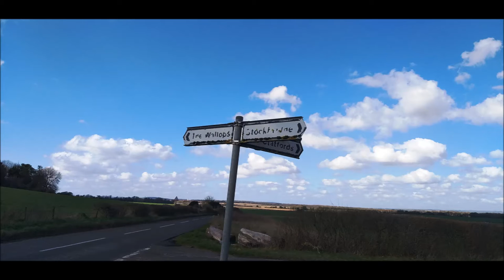Longstock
11km hike starting in Longstock, Hampshire